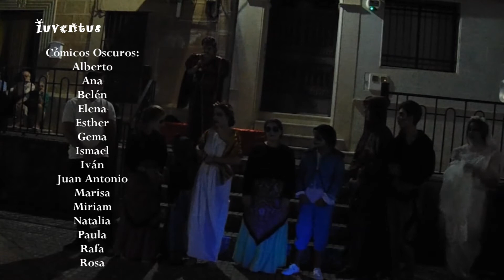X Festival: Cómicos Oscuros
Ruta teatral "Los 7 Pecados Capitales" PEREZA. Soliloquio de Segismundo en "La vida es sueño", adaptado y mezclado con otras frases de autores e invención propia.
Asociación Juvenil Víctor de Valdefuentes (Cáceres)